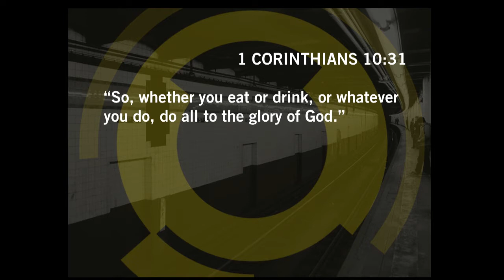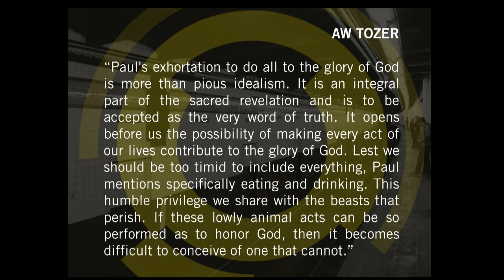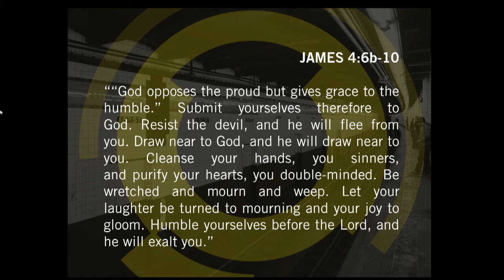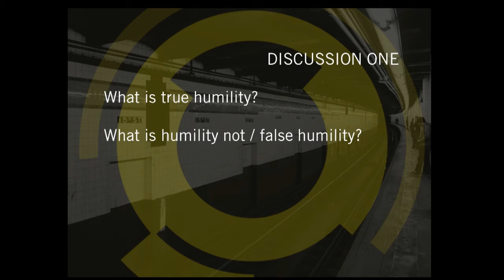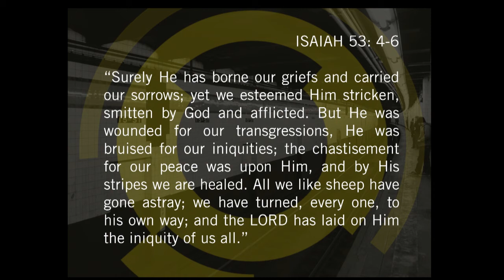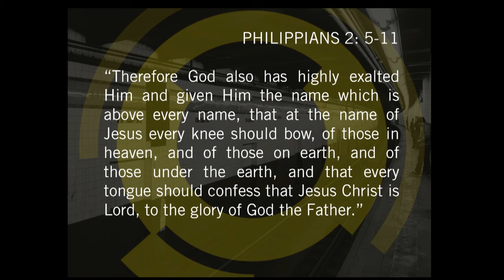James Pringle - Humbled by the Cross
23 April 2017 at Shofar Stellenbosch Morning service

This message was part of a Worship & Testimony service where we look at a key to drawing near to God: humility. What is true humility? How do we humble ourselves?